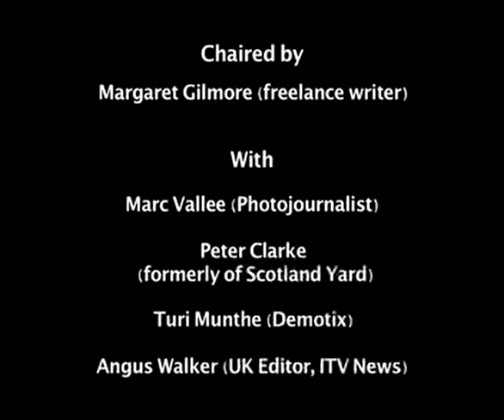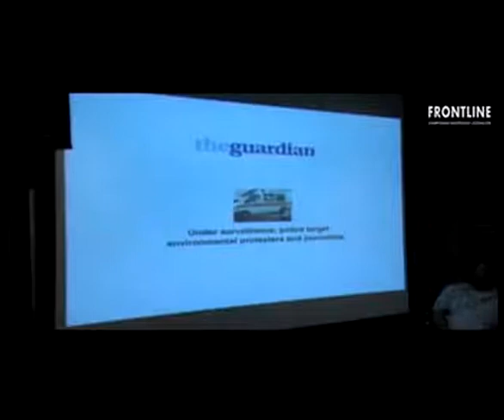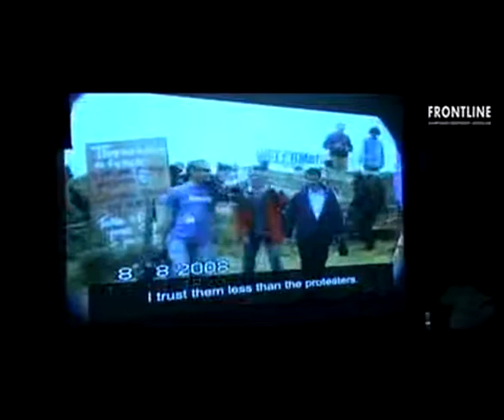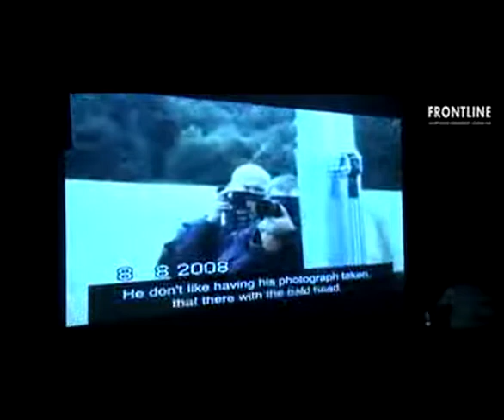Watching the Detectives: the media and anti terrorism laws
07/07/2009 - How concerned should photographers and journalists be about anti-terrorism legislation that came into force earlier this year making people taking pictures of the police potentially subject to fines or even arrest?
A mass picture-taking event outside Scotland Yard organised by the National Union of Journalists earlier this year reflected widespread concerns that section 76 of the Counter Terrorism Act would extend powers already being used to harass photographers.
Under the Act eliciting, publishing or communicating information on members of the armed forces, intelligence services and police officers "likely to be useful to a person committing or preparing an act of terrorism" is subject to a 10 year maximum sentence.
The Home Office has insisted that the Act does not target the press but the number of photographers and camera crews who claim they have been prevented from taking pictures has increased.
On the other side of the lens there is growing evidence that Forward Intelligence Teams (FIT) are not only collating information on protestors and campaigners but also photographers and journalists who report on demonstrations.
The emergence of video footage following the death of Ian Tomlinson during the G20 protests in April demonstrates how significant images can be.                                                                                     Claims by Val Swain and Emily Apple that they were unlawfully arrested during the Kingsnorth Climate Camp has again put the spotlight on the issue of police surveillance at demonstrations. And also raises questions about the status of citizen journalists in the eyes of the police.
How much of a challenge to the freedom of the press photographers, freelances of citizen journalists - to bear witness during protests could Section 76 become?

Panel: Peter Clarke, former head of counter terrorism for Scotland Yard

Marc Vallée is a London based photojournalist who is currently working on a long-term project to document political protest and dissent in modern Britain

Turi Munthe, CEO of Demotix, a citizen-journalism website and freelance photo agency

Angus Walker, UK editor, ITV News

Moderator: Margaret Gilmore is a freelance writer and broadcaster and senior research fellow with the leading independent think tank, RUSI, where she specialises in homeland security, covering terrorism and Olympic security